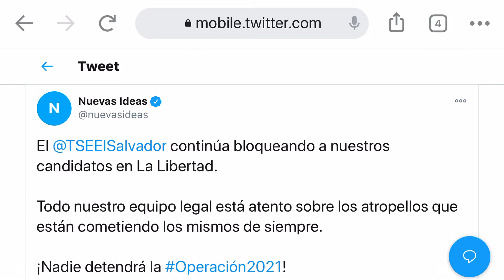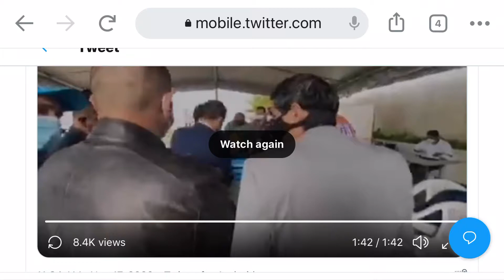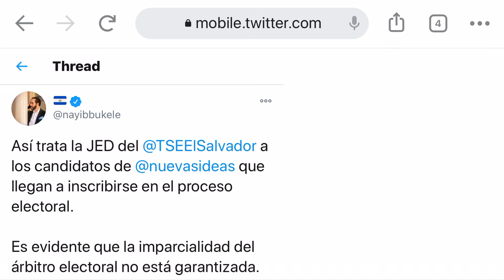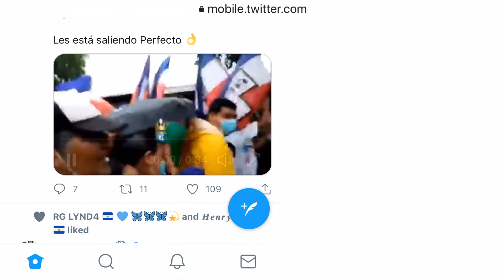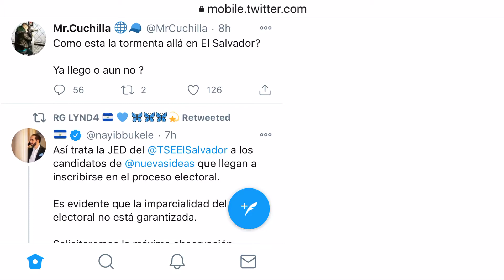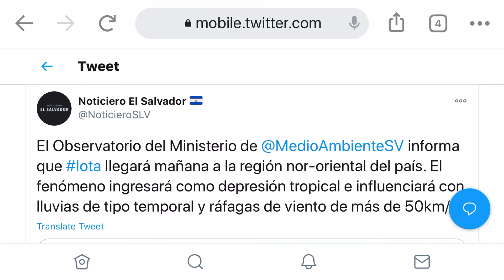TSE quiere bloquear inscripciones de Nuevas Ideas-IOTA se aproxima a nuestro país.